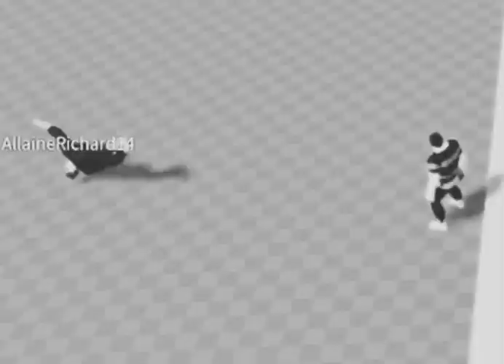Bulked Up Funny Moment PART 1